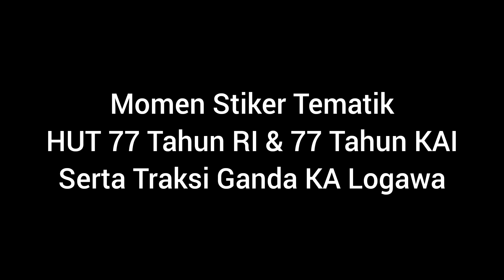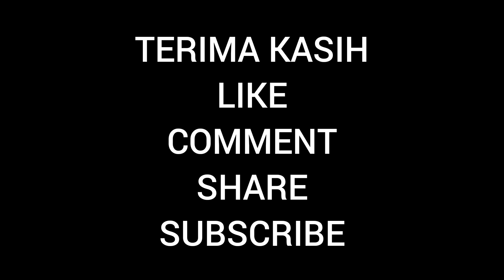Momen Stiker HUT 77 Tahun RI & HUT 77 Tahun KAI Serta Traksi Ganda KA Logawa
Assalamualaikum Wr Wb, selamat datang di channel saya.

Pada video kali ini saya mengupload tentang momen stiker HUT 77 Tahun RI & HUT 77 Tahun KAI serta traksi ganda KA Logawa yang jarang terjadi, dimana biasanya KA Sri Tanjung lebih sering berjalan traksi ganda daripada KA Logawa.

Semoga video saya kali ini dapat menghibur teman-teman semuanya.

Terima kasih 😁👍